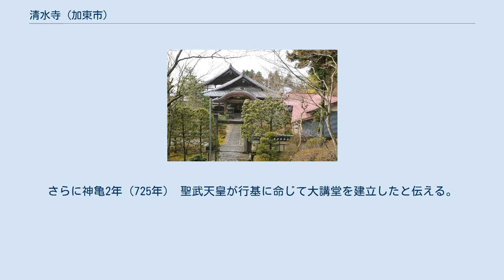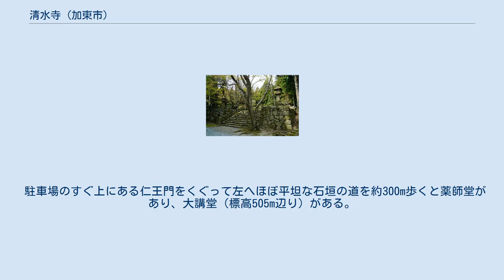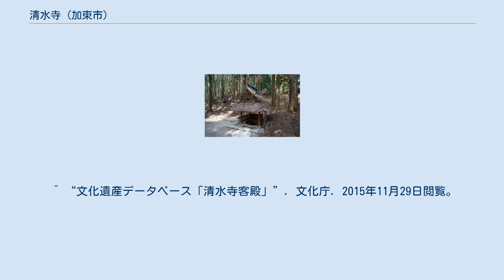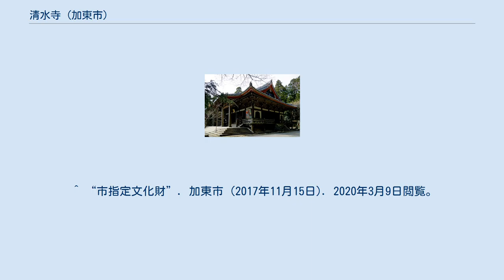清水寺 (加東市)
大講堂 清水寺（きよみずでら）は、兵庫県加東市にある天台宗の寺院。
山号は御嶽山（みたけさん）。
本尊は十一面千手観世音菩薩（秘仏）。
同じ西国三十三所の第16番札所である京都市の音羽山清水寺と区別するため播州清水寺とも呼ばれる。
 本尊真言：おん ばざら たらま きりく そわか ご詠歌：あはれみや普（あまね）き門（かど）の品々（しなじな）に　なにをかなみのここに清水 寺伝では1,800年前（古墳時代）、天竺（古代インド）僧の法道が創建したとされ、推古天皇35年（627年）に推古天皇直々に根本中堂を建立。
さらに神亀2年（725年） 聖武天皇が行基に命じて大講堂を建立したと伝える。
 日本へ仏教が伝来したのは6世紀のことであり、「1,800年前に法道が創建」との伝承は後世の付託である。
法道は天竺から紫の雲に乗って日本へ渡来したとされる伝説上の人物である。
法道開基を伝える寺院は兵庫県南部に集中していることから、「天竺から紫の雲に乗って」云々はともかくとして、その由来につながる仏教者がこの地に存在したことは想定される。
 1913年（大正2年）に根本中堂や大講堂などが焼失するが、1917年（大正6年）に再興されている。
 駐車場のすぐ上にある仁王門をくぐって左へほぼ平坦な石垣の道を約300m歩くと薬師堂があり、大講堂（標高505m辺り）がある。
その右側の石段を上がって行くと途中の右側に地蔵堂、左側に鐘楼がある。
石段を上りきると正面に根本中堂がある。
その裏側をさらに上がると境内で一番高い標高540m辺りに多宝塔跡がある。
 旧摂津国・播磨国・丹波国の3つの国境に位置する御嶽山（標高552m）の山頂付近にあり、かつては2kmの参道を登るしかなかったが、1975年（昭和50年）に登山道路が開通した。
 相野駅（JR宝塚線）から神姫バス清水寺行きで終点「清水寺」下車。
 ^ 本節での「法道仙人」に関する記述は、田中日佐夫 『仏像のある風景』（駸々堂出版、1989年）の、87頁 - 97頁に拠っている。
 ^ 『ひょうごの塔』前田重夫/北村泰生、1984年神戸新聞出版センター ^ 『ひょうごの塔』前田重夫/北村泰生 1984年神戸新聞出版センター ^ “文化遺産データベース「大刀」”. 文化庁. 2015年11月29日閲覧。
 ^ “文化遺産データベース「大字法華経巻第五」”. 文化庁. 2015年11月29日閲覧。
 ^ “文化遺産データベース「清水寺根本中堂」”. 文化庁. 2015年11月29日閲覧。
 ^ “文化遺産データベース「清水寺大講堂」”. 文化庁. 2015年11月29日閲覧。
 ^ “文化遺産データベース「清水寺鐘楼」”. 文化庁. 2015年11月29日閲覧。
 ^ “文化遺産データベース「清水寺本坊」”. 文化庁. 2015年11月29日閲覧。
 ^ “文化遺産データベース「清水寺客殿」”. 文化庁. 2015年11月29日閲覧。
 ^ “県指定文化財”. 加東市 (2017年11月10日). 2020年3月9日閲覧。
 ^ “市指定文化財”. 加東市 (2017年11月15日). 2020年3月9日閲覧。
 ^ 『西国三十三所めぐり』JTB パブリッシング〈楽学ブックス〉、2015年、118頁。
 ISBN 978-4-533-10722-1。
2019年12月20日閲覧。